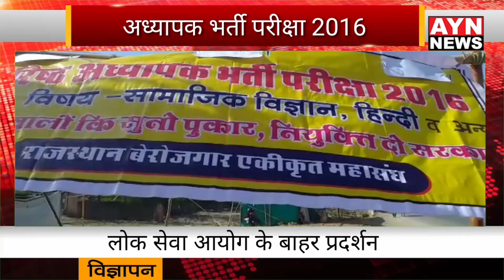लोक सेवा आयोग के बाहर प्रदर्शन शिक्षक भर्ती प्रक्रिया को लेकर अभ्यर्थियों में रोष वरिष्ठ अध्यापक भर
लोक सेवा आयोग के बाहर प्रदर्शन
शिक्षक भर्ती प्रक्रिया को लेकर अभ्यर्थियों में रोष वरिष्ठ अध्यापक भर्ती परीक्षा 2016 मामला सामाजिक विज्ञान हिंदी व अन्य विषयों के वेटिंग वाले अभ्यर्थी कर रहे प्रदर्शन